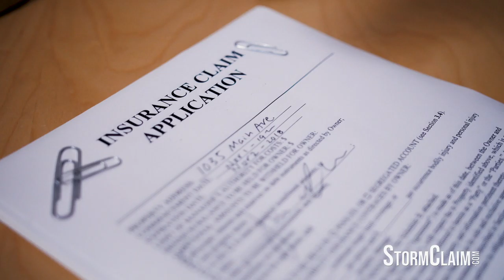Carter Oosterhouse for StormClaim.com :30 TV - "Hurricane" // 2020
At StormClaim.com, our accomplished Insurance Claims Adjusters, Consultants and team of experienced Contractors and Assessors know that damage can occur to your home or office any time, any day and often without notice.

If you have suffered fire, hurricane, lightning, mold or water damage, discovered property losses from roof leaks or broken pipes, don’t face the storm alone. Contact our experienced Florida Adjusters and Consultants today to get the help you need to face the insurance company now.